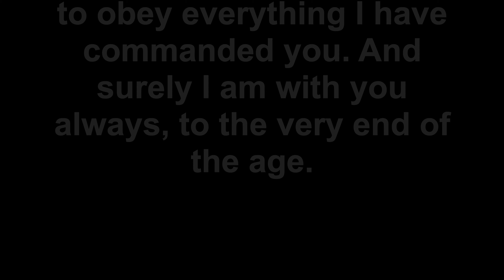A year I will never forget! 2022 Deer Season Highlights!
Highlights from our 2022 deer season. God blessed my wife, father-in-law, and I will an awesome season! Tons of content coming all summer!